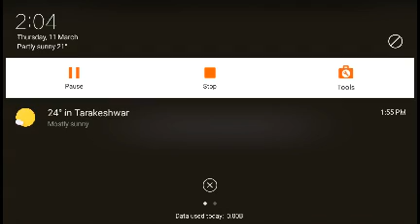🇳🇵Man Hunt || Sister 🆚 Brother || Hunter 🆚 Speedrunner 😈👿🇳🇵